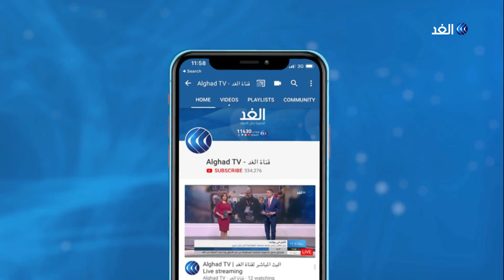وصول وفد الحكومة السودانية إلى مفاوضات سلام جوبا.. وهذا هو مستوى تمثيل الحركات المسلحة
تنطلق اليوم في جوبا الجولة الثانية من مفاوضات السلام بين الحكومة الانتقالية السودانية والحركات المسلحة،بهدف إنهاء الحروب الأهلية الدائرة منذ سنوات.

وكان قد جرى توقيع اتفاق مبادئ في جوبا خلال الجولة السابقة من المفاوضات،وقعه عضو المجلس السيادي، محمد حمدان دقلو ممثلا للحكومة السودانية، وقادة الجبهة الثورية، فضلا عن الرئيس سلفاكير كشاهد على الاتفاق.

المزيد من التفاصيل مع مراسل الغد محي الدين جبريل من الخرطوم